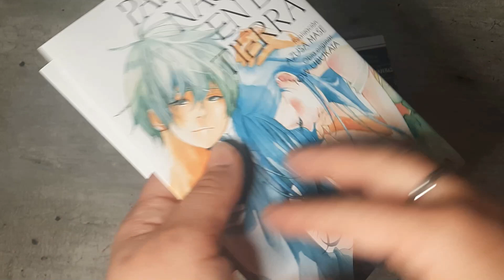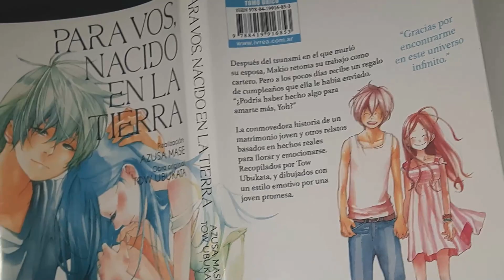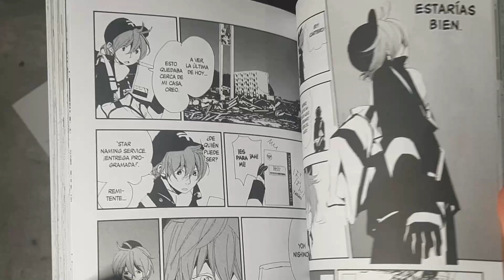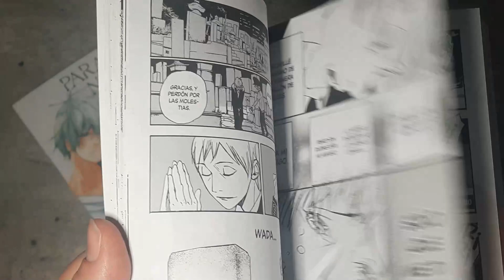PARA VOS, NACIDO EN LA TIERRA - IVREA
Gente muy buenas a todos y como siempre te traemos las novedades manga de la semana, esta vez,  "Para vos, nacido en la tierra" publicado por Editorial Ivrea, espero les guste y nos vemos en el proximo video!!